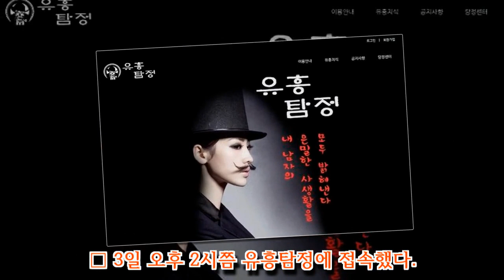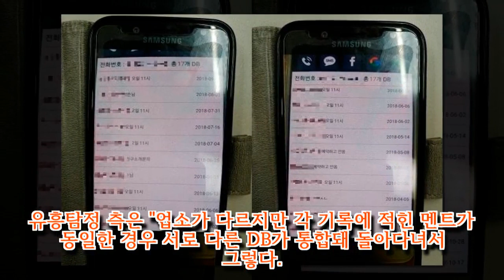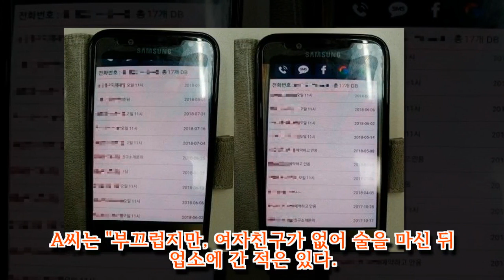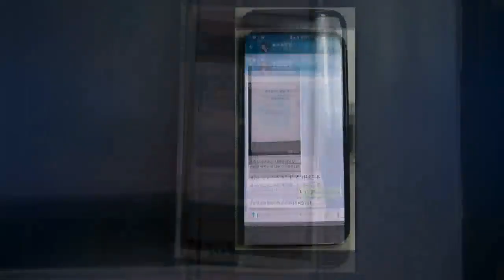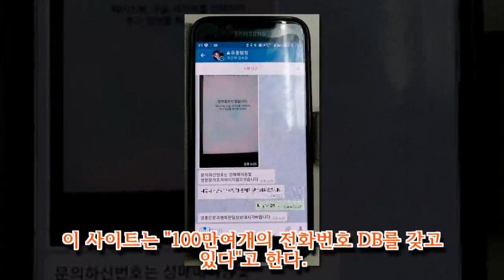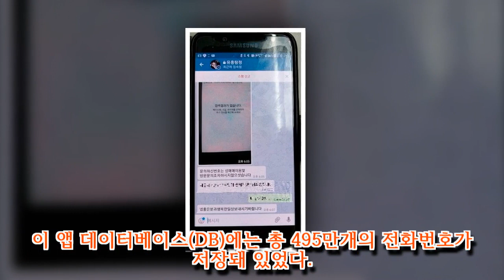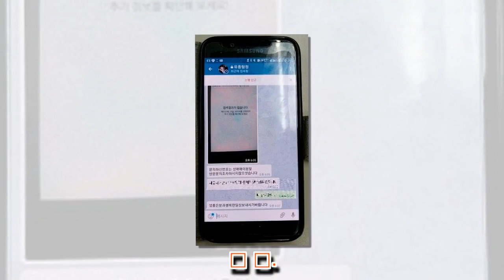Dailyexpress247|"남친이 업소에 7번 갔네요" '유흥탐정'에 발칵 뒤집힌 연인들